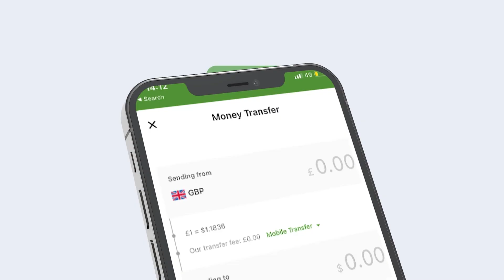Maxay Tahay Lacagta Lagu Caawiyey Somalia Ee Gaadhaysa 143 Milyan Ee Dollar